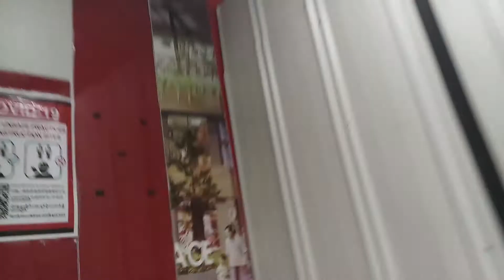admiralty place part 2